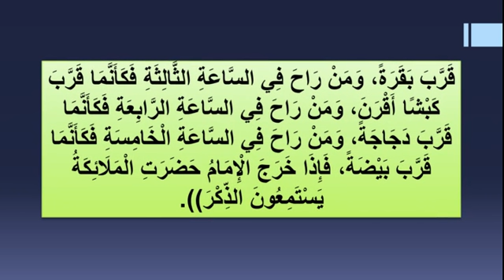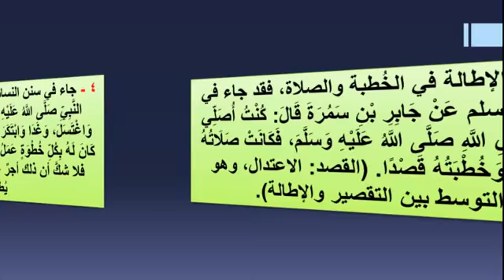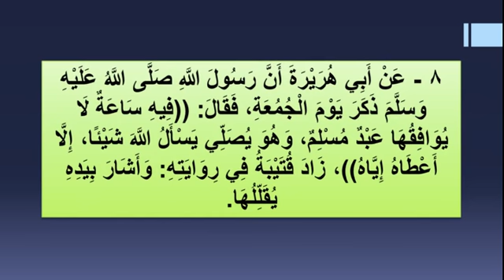أفضل الايام يوم الجمعة .. 8 آداب وصانا الرسول ان نحرص عليها لها فوائد عظية .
هدفنا الأساسي نشر الوعي والمعرفة لمواكبة تطورات العصر لنعيش حياة ومستقبل أفضل .